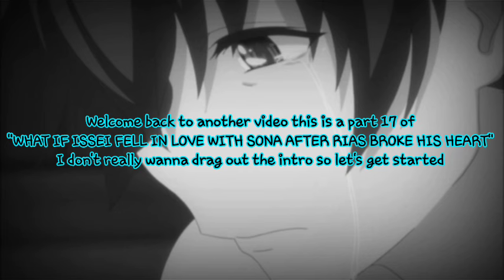What If Issei Fell In Love With Sona After Rias Broke His Heart |Part 17